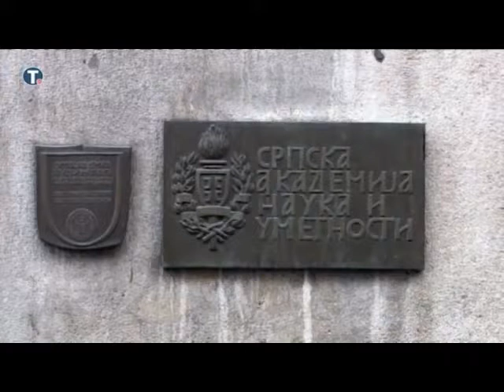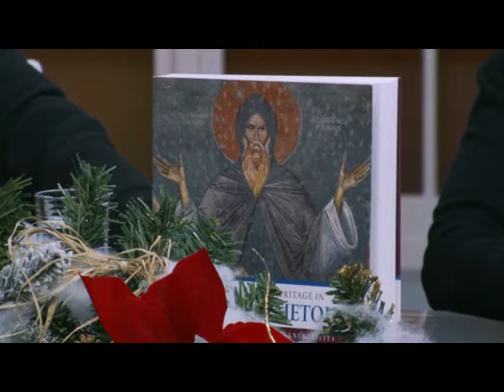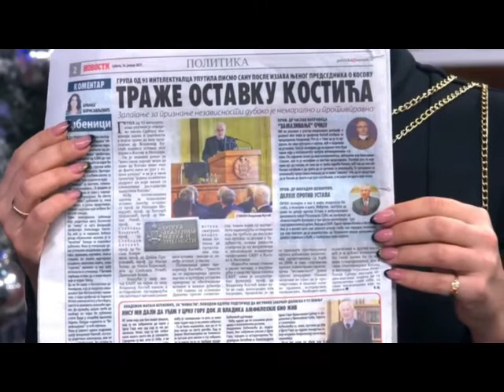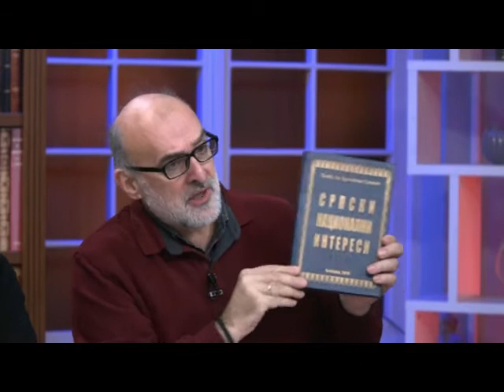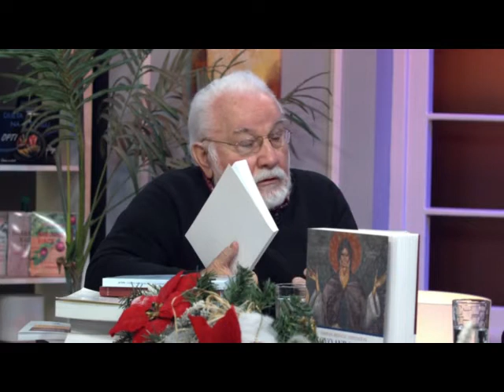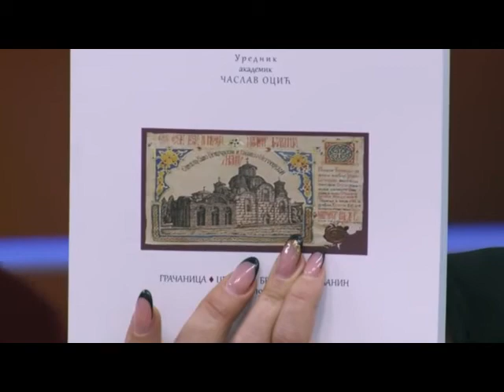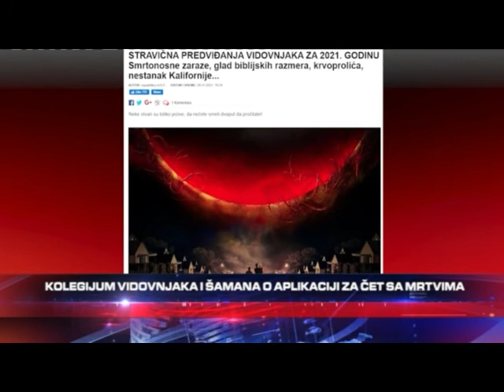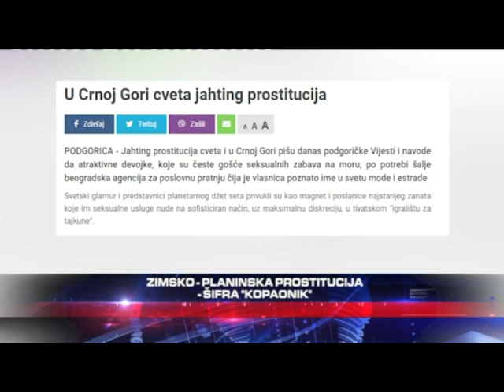Академик Часлав Оцић: Овом изјавом председник САНУ Костић подржао је Тиранску декларацију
У јутарњем програму ТВ Хепи академик Часлав Оцић говорио је о систематском спречавању проучавања косовског питања у САНУ и о противуставном деловању њеног руководства.